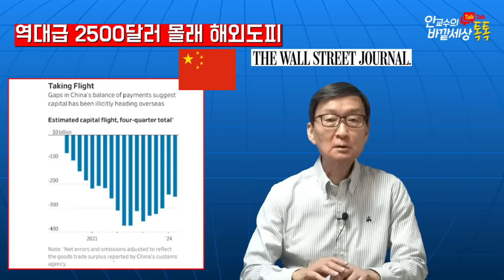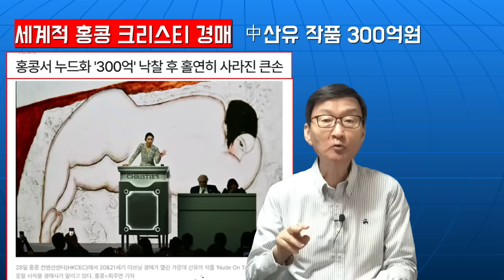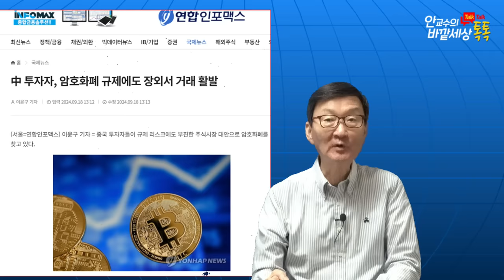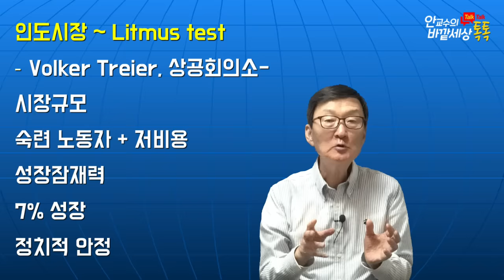中,역대급자본밀반출!홍콩경매,암호화폐로해외반출~~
재미있는지식tv#중국#인도#독일#